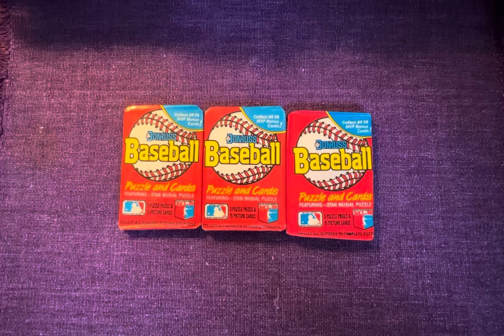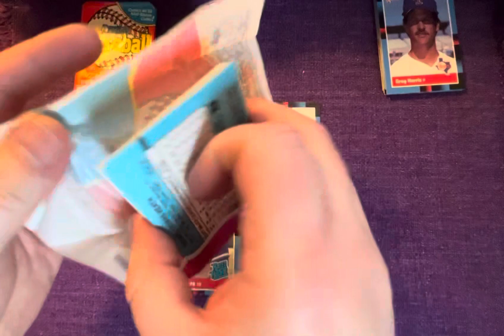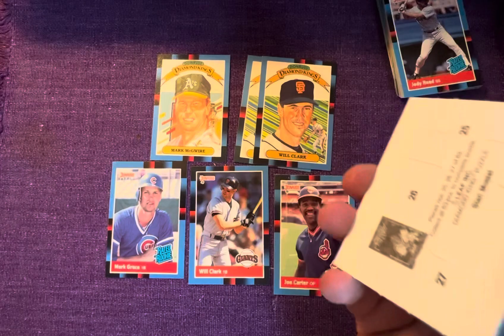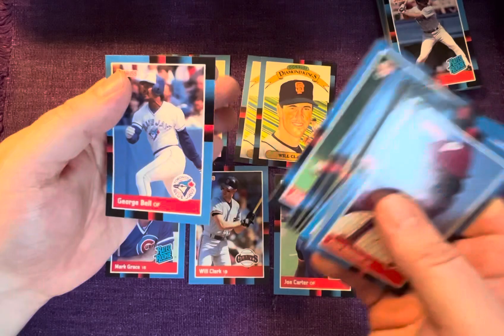👀1988 DONRUSS! Looking for HoFers!👀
Ripping some junk wax today! 1988 Donruss, looking for some Hall of Famers!